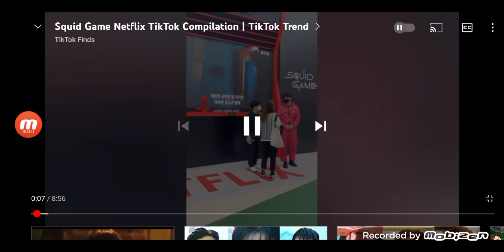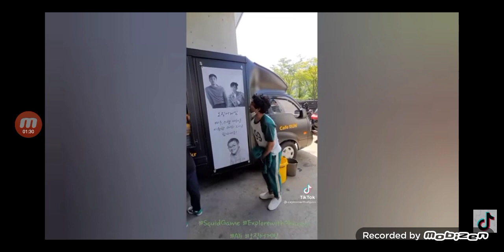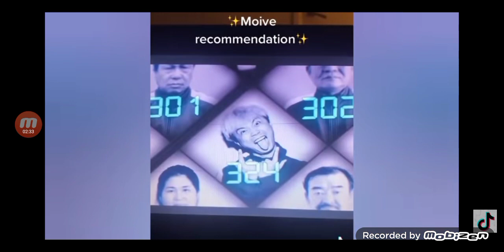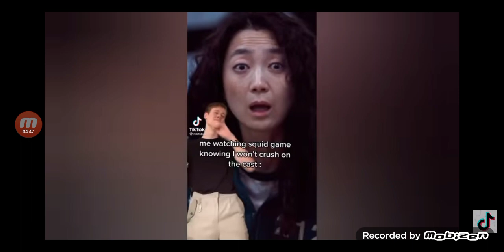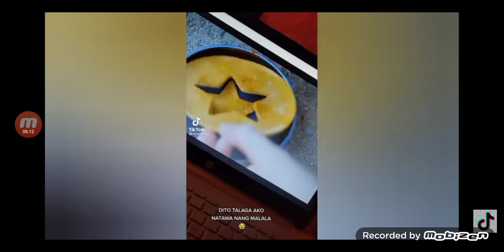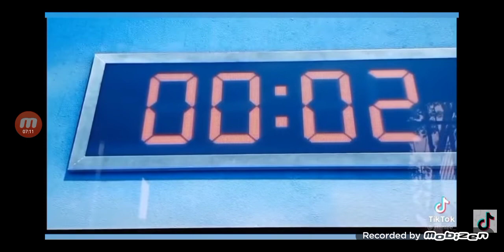Squid Game tik tok vidyoları